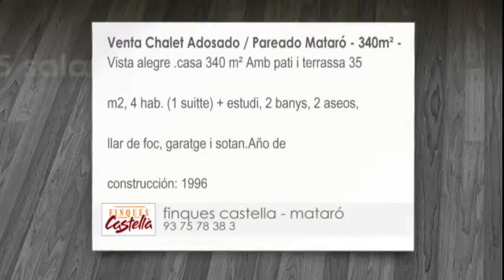Venta - Chalet Adosado / Pareado - Mataró - 5 habitaciones - 340m²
Vista alegre .casa 340 m² Amb pati i terrassa 35 m2, 4 hab. (1 suitte) + estudi, 2 banys, 2 aseos, llar de foc, garatge i sotan.Año de construcción: 1996